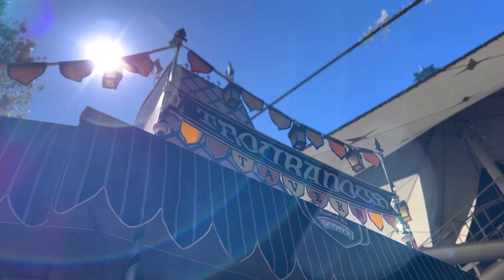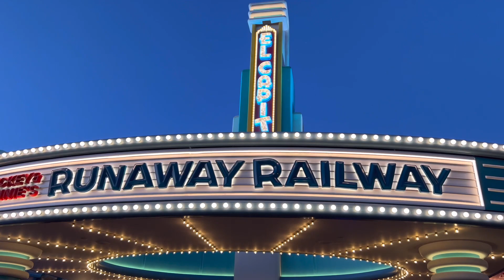Can You Spend a Whole Day at Disneyland on $50?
WHAT IT DO EVERYONE, and welcome back to KIDULT TV, and today we are going to Disneyland to try to have a full day with only a $50 dollar gift card. Is it possible to only spend $50 and still be content with Yummies for the day?

KIDULT*TV
11721 Whittier blvd box 187

Sarah P.
Brian G.

THANK U SO MUCH FOR DONATING WE CANT DO IT WITHOUT U GUYS. WILL START TO POST OUR PATRONS ON EVERY SINGLE VIDEO WE POST THANKS AGAIN.